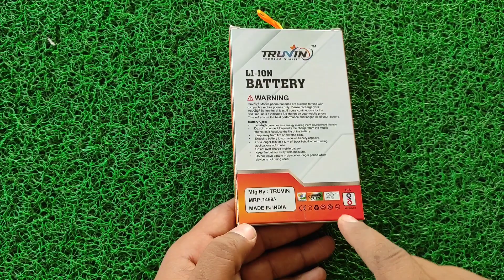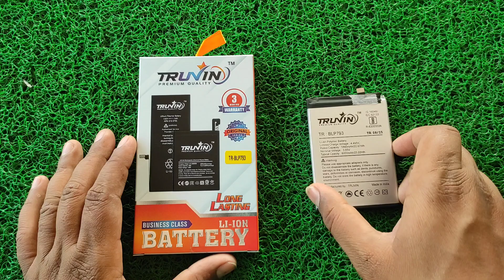Realme C11 C12 C15 Narzo 20A Battery 🔋, पूरी जानकारी एक बार जरूर देखें, Devi Tech,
realme c15 battery temperature too low,
realme c15 battery change,
realme c15 ka battery backup kaise badhaye,
how to change battery icon on realme c15,